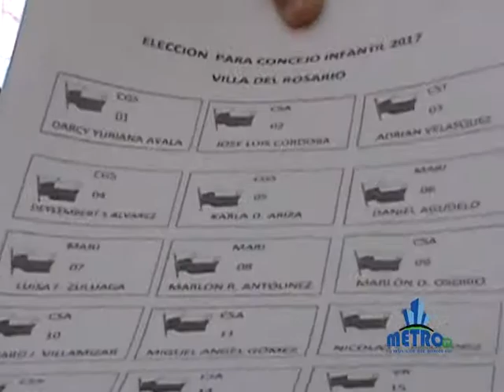Gestora social Myriam Ortega habla del mes del niño